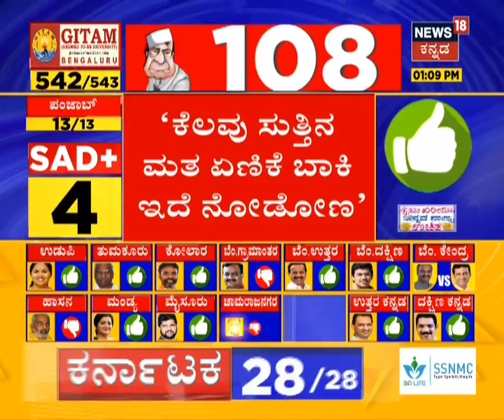Election Result 2019: Clean Sweep For Tejaswi Surya? Leads By 2.5 Lakhs Votes Against BK Hariprasad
Clean Sweep For Tejaswi Surya? Leads By 2.5Lakhs Votes Against BK Hariprasad